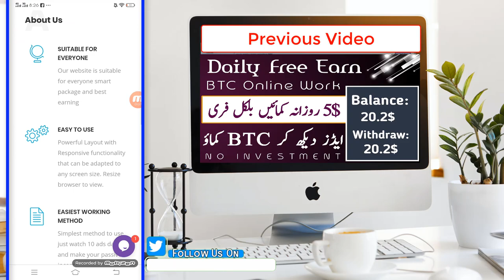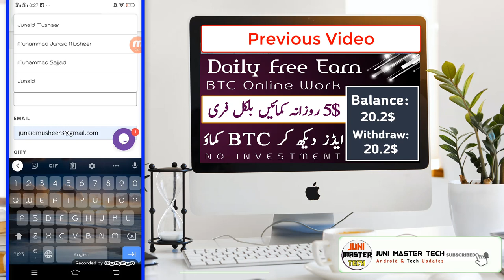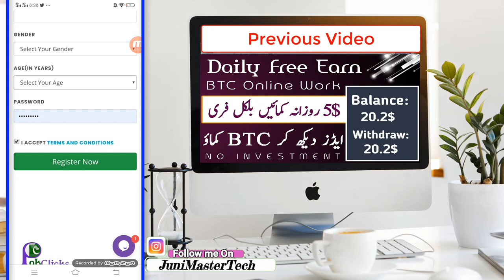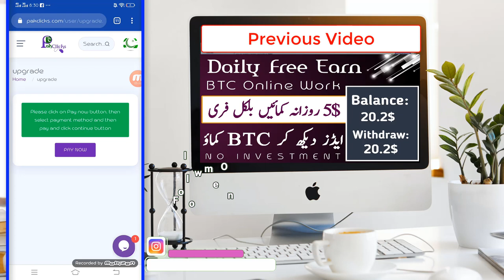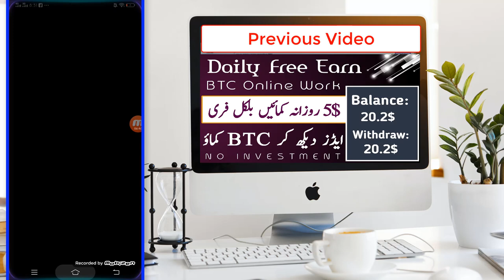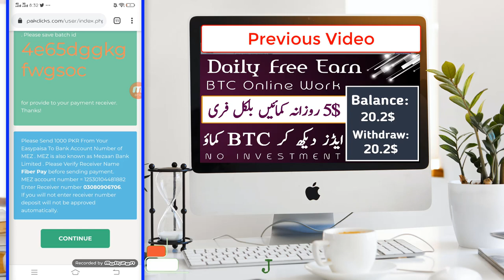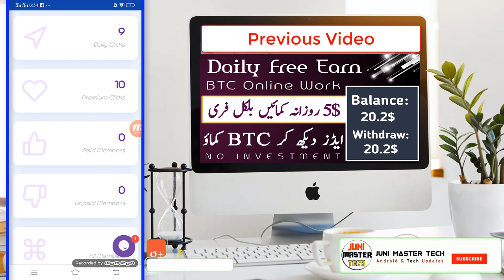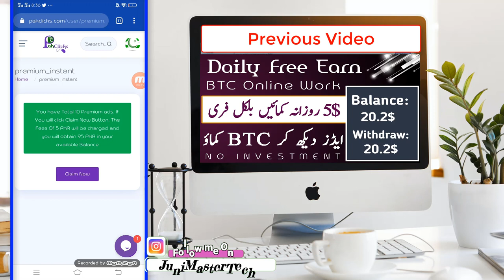PakClicks Review: How to Earn Online 500 PKR Per Day|Watch Ads Earn 500|Withdraw Method Jazzcash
Today in this video I am going to review a new recently launched earning site "PakClicks Review" in pakistan. It is an earning site where you can earn money online by watching daily ads, Here I told that How to Earn Online 500 PKR Per Day from this site. The Best way to Watch Ads Earn 500 daily and you can  use the Withdraw Method Jazzcash and EasyPaisa and bank transfer. Withdraw Method Jazzcash is valid in pakistan but the perfect money and BTC can be used in USA, UK, Canada, India and Dubai to deposit your money or withdraw your amount. PakClicks Earning Site is the best No. 1 site to Earn Money PakClicks.

If you want to Make Money by PakClicks you have to know that PakClicks Earn 500 Per day. If you want to create an account on PakClicks .com and wants to know that How to Earn Online 500 PKR or Earn Online 500 PKR or Online 500 PKR Per Day or Earn Online 500 PKR Per Day by Watch Ads, you have to watch this video till the end and you will be able to Earn Daily 500 Pkr by using this Withdraw Method EasyPaisa.

Ager Ap bhi 500 Rozana Online Kamana Chahty ho ya pher Online pasy kamany ky leye trusted website dhondh rhy ho to jaldi sy is video ko dekho aur Online Paisy Kamao ads dekh ker ye Earn Site ik bhoot trusted aur real site hy.

Topics Covered
In This video I Try to Cover These topics:
Earn Money by watching Ads|Make Money Online From Pakclick site
Earn Daily 950 PKR Real Earning website ( Pakclicks) Payment Proof Jazzcash Easypaisa in Pakistan
Latest Ads Watching website Specialy Student I Make Money Online At Home
Earn Money Online in Pakistan 2020,Make Money Online in Pakistan 2020,Pakclicks.com Full tutorial
Best Ad Watching Website In Pakistan 2020 || How To Earn Online Money By Watching Ads 2020
online paise kaise kamaye pakistan 2020,
online paise kamane ka tarika in pakistan,
online paise kaise kamaye mobile se,
online paisa app nepal,
online paise kamao app,
online paise earning app,
online paise kaise app,
online paise bhejne ka tarika,
online paise bhejna,
ghar baithe online paise kaise kamaye,
ghar bethe online paise kaise kamaye,
online bank se paise kaise nikale,
online blogging se paise kaise kamaye,
balraj singh online paise kaise kamaye,
online bank me paise kaise dekhe,
online paise check karne ka tarika,
online paise check,
online paise check kaise kare,
online paise check karna hai,
online video dekhkar paise kaise kamaye,
dubai me online paise kaise kamaye,
online add dekhkar paise kaise kamaye,
online dollar me paise kaise kamaye,
online paise earn kaise kare,
online paise earn real cash,
online paise earning,
online paise earn real cash in nepal,
easily online paise kaise kamaye,
free me online paise kaise kamaye,
facebook se online paise kaise kamaye,
online form bharkar paise kaise kamaye,
free mein online paise kaise kamaye
Video Hastags :-